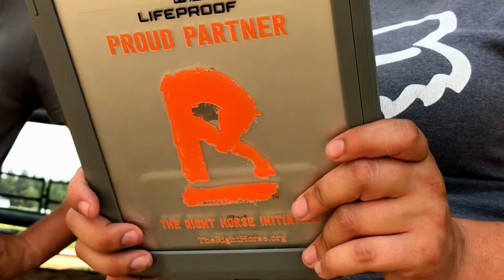Horse Plus Humane Society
Check out this Help a Horse Day 2018 contestant's video!